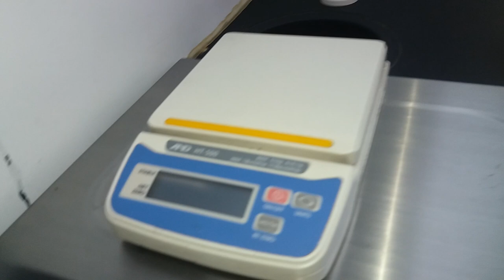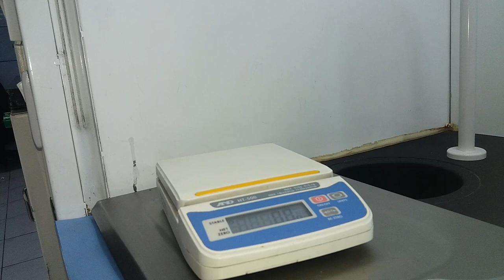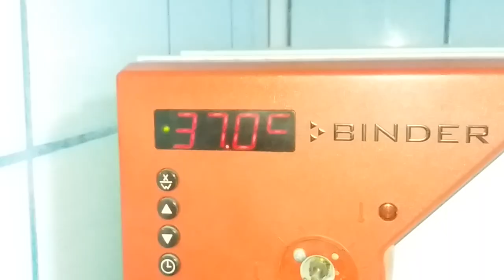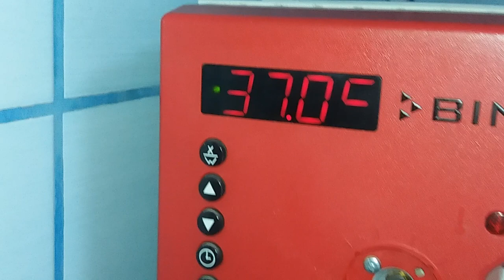How to make Microbiological analysis of food - Method of testing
For microbiological analysis procedures please contact below email

Procedure for TPC, E.coli,Saphylococcus,Salmonella,Bacillus cereus and HACCP OR ISO22000 documents
(Out side india $25 , In India Rs 1000)